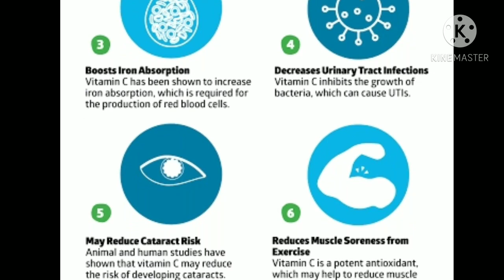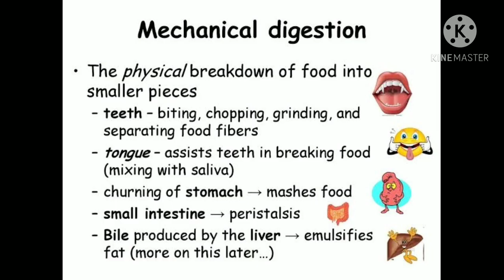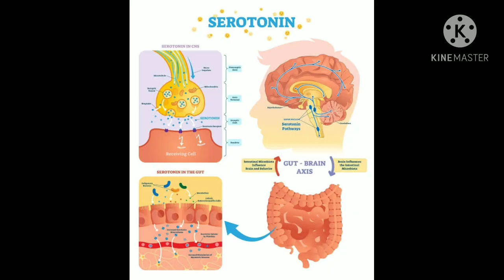kiwi amazing🤩 health benefits🤗👏👏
kiwi
 amazing🤩 medical benefits🤗👏👏

world's most amazing places

amazing places to watch
amazing people

marvelous video
stunning beauty
places to explore

Check these interesting videos too